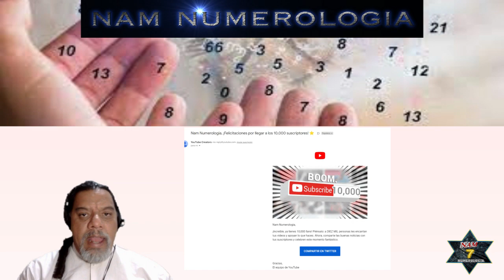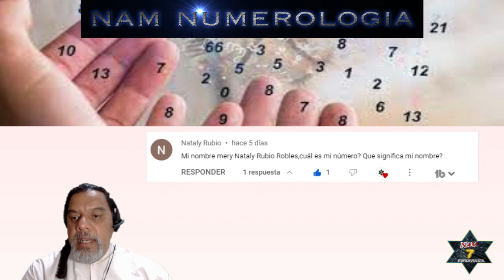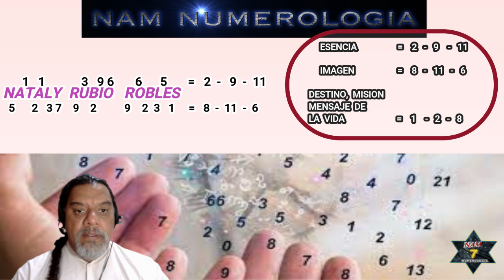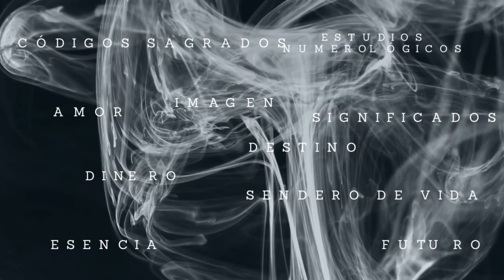SIGNIFICADO DE LOS NOMBRES 673 - "NATALY RUBIO ROBLES" - NAM NUMEROLOGIA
MERCADO PAGO:
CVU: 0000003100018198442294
ALIAS: agustinmusto.mp

Transferencia bancaria:
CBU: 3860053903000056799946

Te presento el "Significado de los Nombres" mas conocidos en habla hispana. Serán una serie de vídeos, desde la "a" hasta la "z". En este caso: "".

Un saludo!!